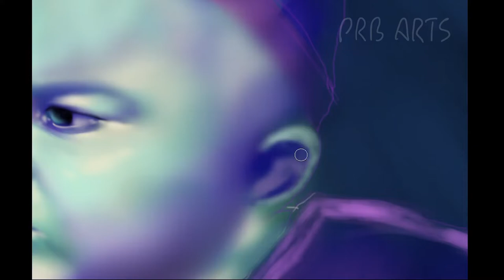portrait painting easy and simple process, digital art, speed painting, art therapy